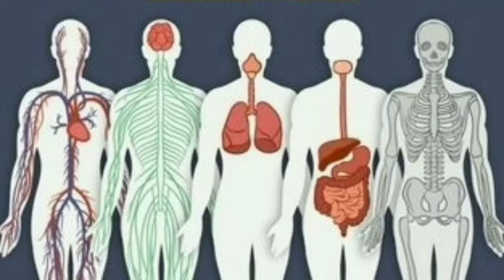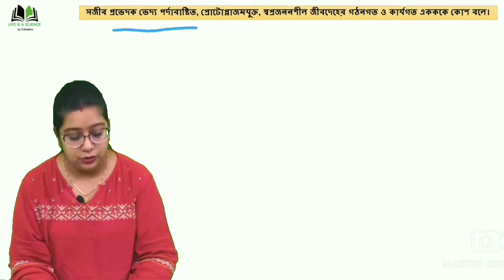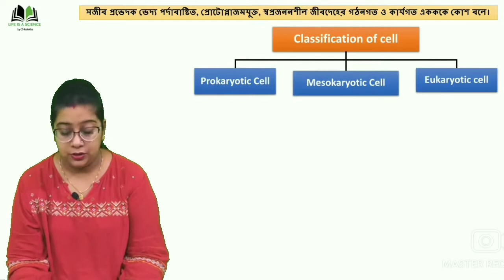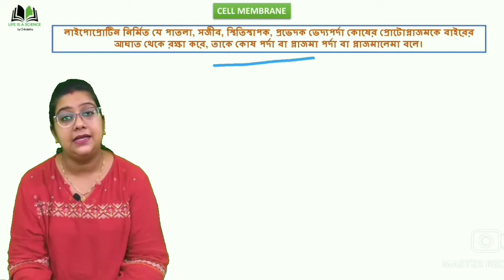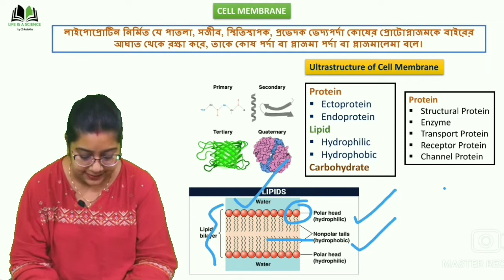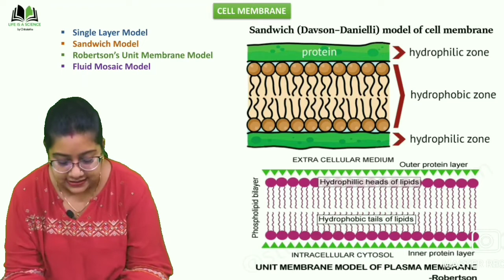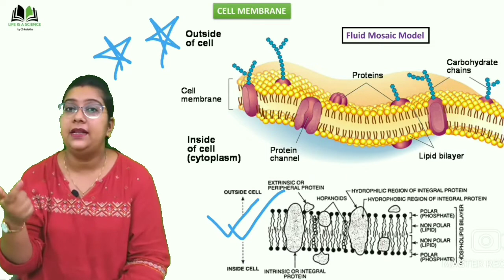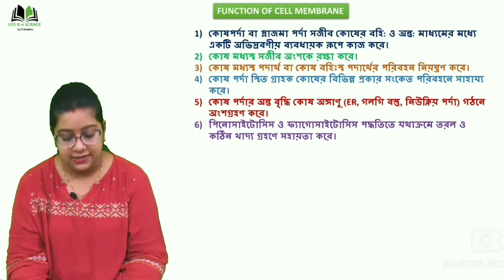Cell Structure|Detailed structure of Cell Membrane|Fluid Mosaic Model|Part-1|Class 9&11|NEET|Bengali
Hello Students,
This video is about the detailed structure of a cell membrane, this also contain what is a cell, major parts of the cell and the detailed structure of a cell membrane. Ti is also contain the fluid Mossic Model of Singar and Nikolson.